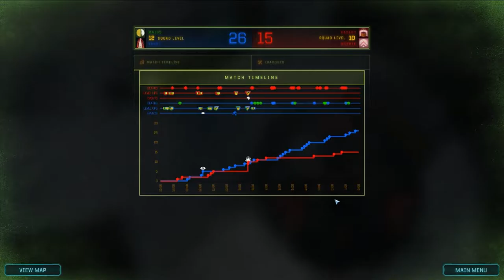[Dropzone] Majus & Peert vs Kavash & WeeBee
Prepare for the epic Madness of 4 people in a voice chat playing 2v2